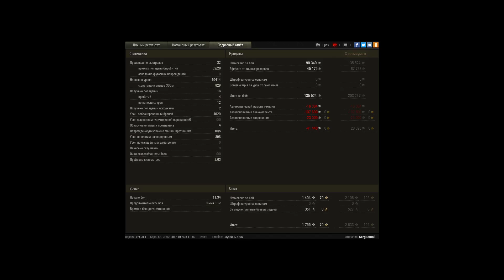Super Conqueror 10400dmg